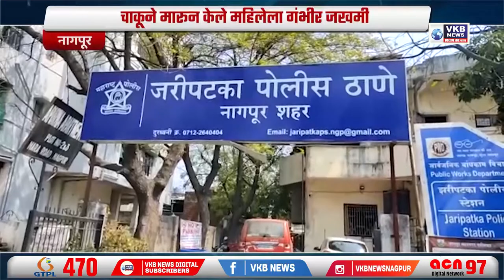नागपूर - चाकूने मारून केले महिलेला गंभीर जखमी